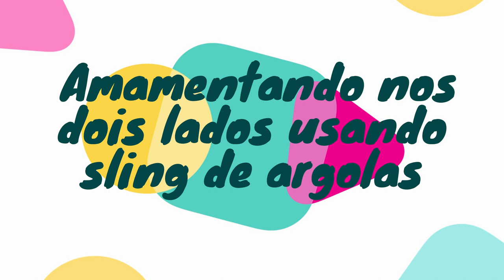Amamentando nos dois lados com Sling de Argolas - Breastfeeding -Ringsling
Nesse vídeo mostro uma dica que inventei faz pouco tempo, durante tentativas de amamentar com o seio do lado da argola.
Fica tipo uma amarração de torso, firme e com suporte para deixar as mãos livres, é só ajustar bem!

O sling de argolas é da marca Pé de Pano da linha espetáculo  em cores

Vídeo ensinando a colocar o sling de argolas